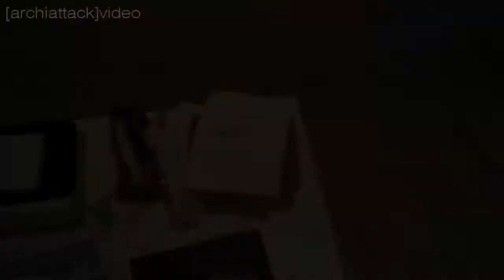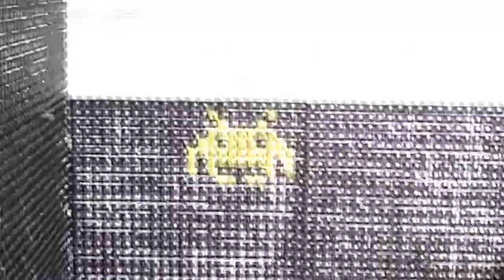spaziodoccia | space invaders design | [archiattack] | 2012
rivestimento cabina doccia con mosaico realizzato ad hoc che riproduce la grafica di Space  Invaders.